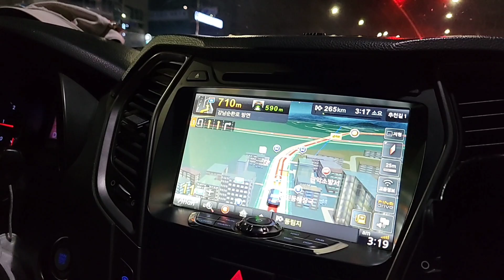영암소류지 붕어 타작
영암소류지.궁산지..
일주일간의 힘들고도 즐거운 조행입니다